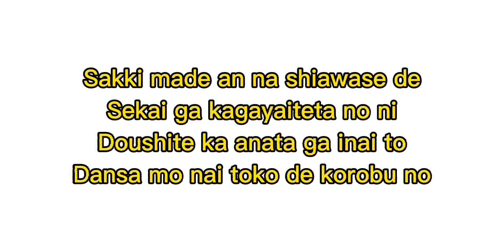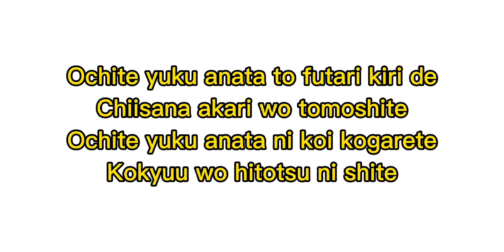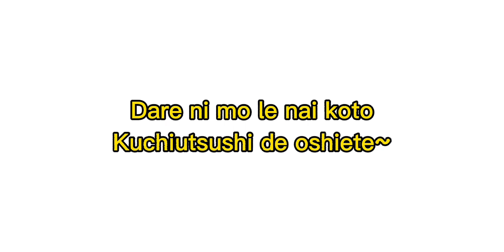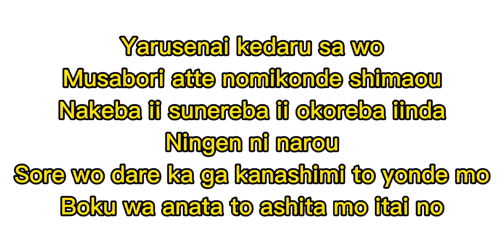Centimillimental - Tsuiraku (Romanized)